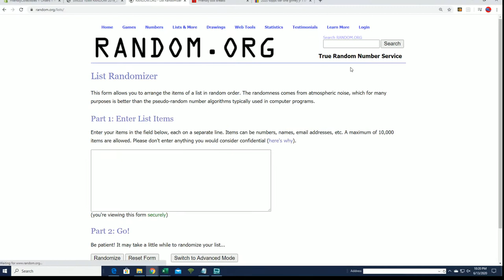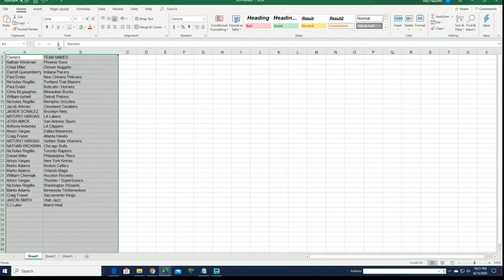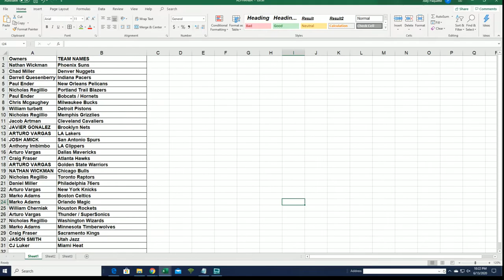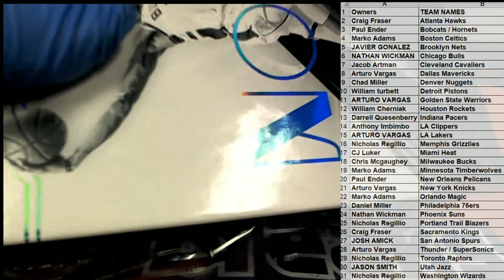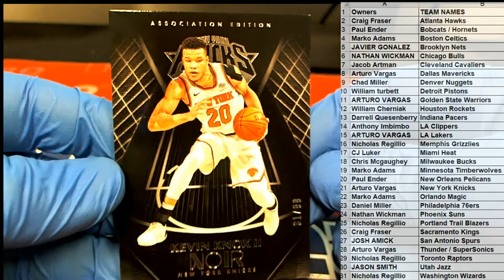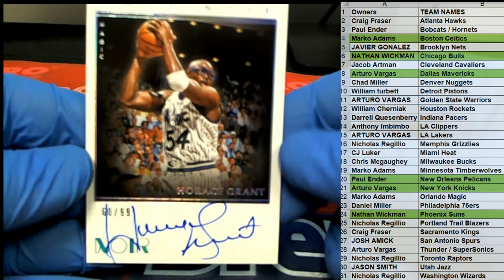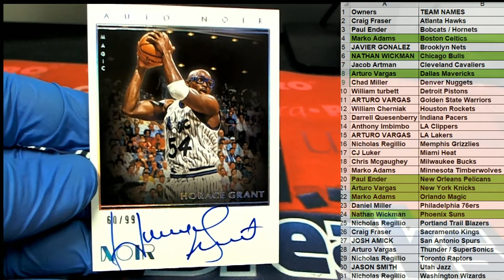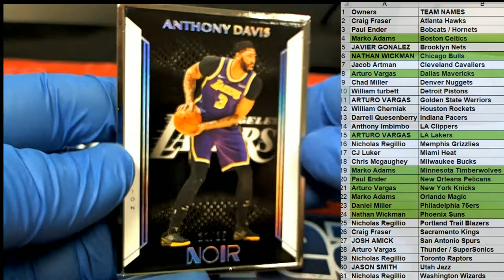2019 20 Panini Noir Basketball ID 1920NOIR105